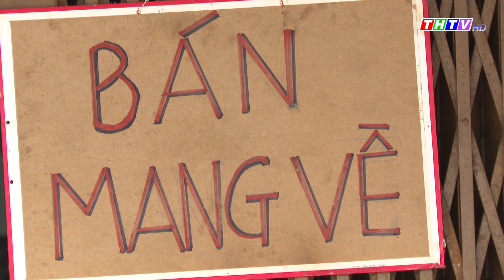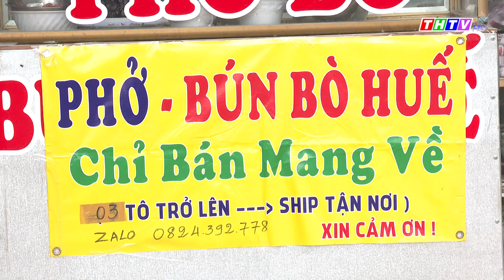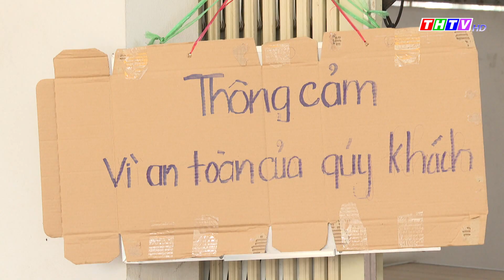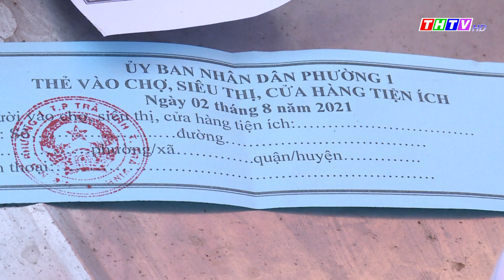Vì Văn minh đô thị, ngày 14/09/2021